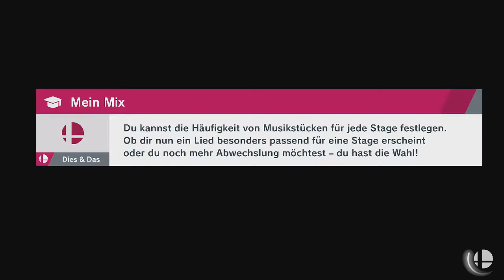Super Smash Bros. Ultimate - Monita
Spieler: Kirby und R.O.B.